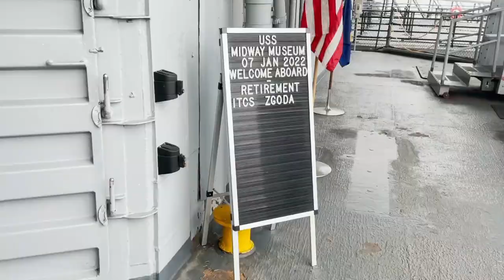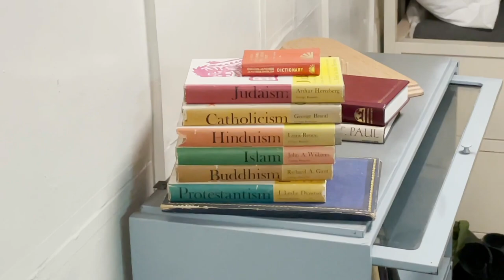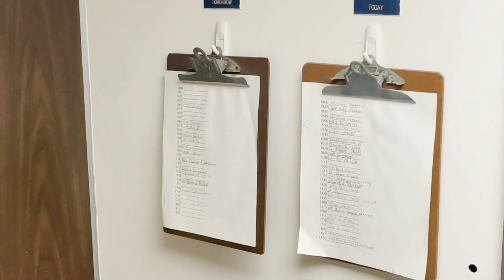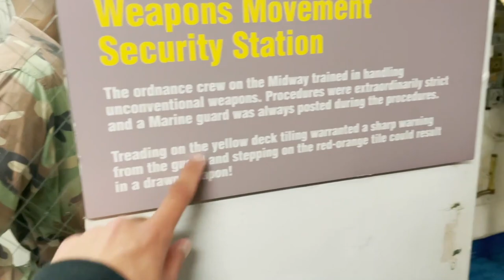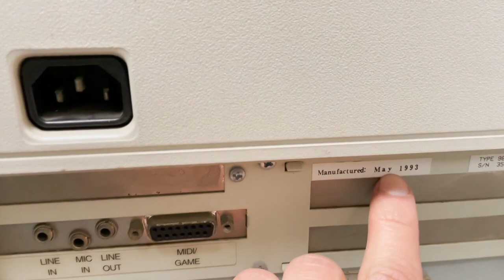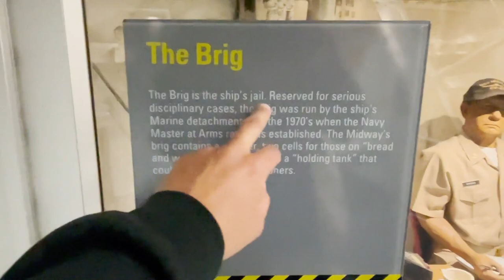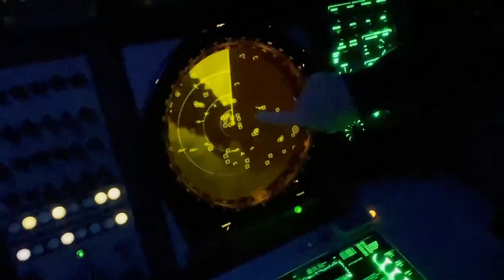2 Blokes In San Diego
Just a couple of blokes out in San Diego, We checked out the USS Midway and it was a blast